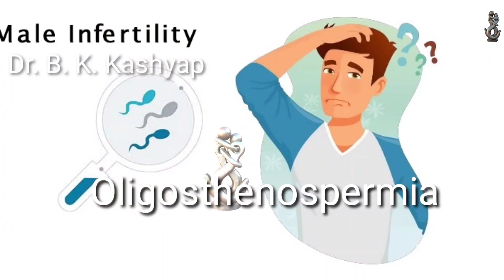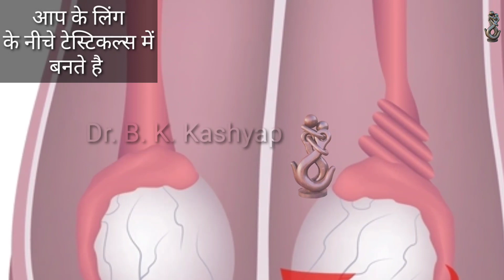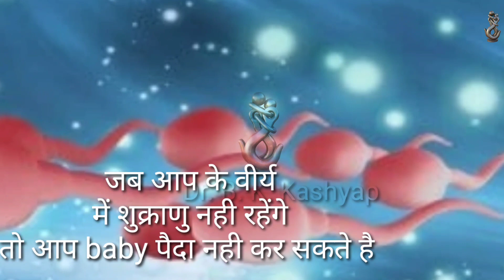निल शुक्राणु, पिता नहीं बन पायेंगे अगर ये बीमारी नहीं ठीक हुई || डॉ0 बी0 के0 कश्यप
🥰 Welcome To Kashyap Clinic Pvt. Ltd. 💐

Topic : निल शुक्राणु, पिता नहीं बन पायेंगे अगर ये बीमारी नहीं ठीक हुई || डॉ0 बी0 के0 कश्यप | कश्यप क्लिनिक |

    ✧__DR B K KASHYAP__✧
✧ KASHYAP CLINIC PVT.LTD
✧ ADD 30, Nawab Yusuf Rd, Near High Court Pani ki tanki, Civil Lines, Prayagraj

In this video, we will discuss common sexual problems that people face and provide helpful tips and advice on how to solve them. Whether you're experiencing difficulty with arousal, maintaining an erection, reaching orgasm, or any other sexual issue, we're here to help.
 "DR B K KASHYAP (Famous Psycho Sexologist and Senior Ayurveda Doctor)"  will share their insights and knowledge on how to address these problems, and provide practical solutions that you can apply in your own life. We'll also explore the importance of communication, consent, and safe sex practices in maintaining a healthy sexual relationship.

Best Sexologist in U.P.